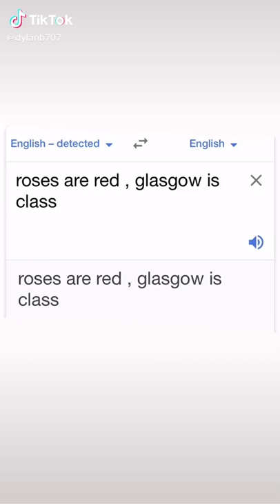"Glasgow is class"